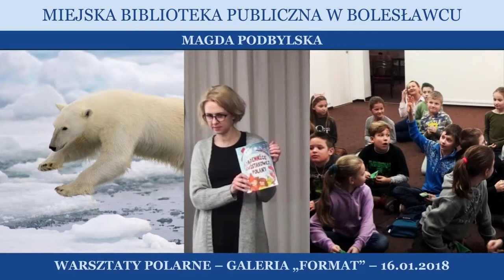Magdalena Podbylska warsztaty dla dzieci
Spotkanie z pisarką Magdaleną Podbylską było okazją do przeprowadzenia warsztatów nawiązujących do tematów polarnych.